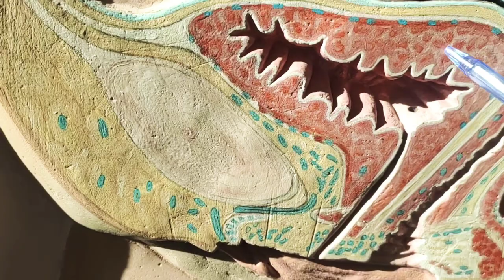Female pelvic visceras and perineum model | Anatomy models study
Female Pelvic viscera and perinum ...
sacral vertebrae
abdomen
filum terminale
spinal cord
spinal nerves
suspensory ligament
fallopian tube
isthmus
infundibulum
fimbriae
ovary
uterus
fubdu
fundus
body
vagina
clitoris
anal sphincter
anal canal
rectum
sigmoid colon

Nashai Medicose
nashai Medicose lectures
mbbs lectures
how to study mbbs
mbbs study
anatomy lectures
biochemistry lectures
neuroanatomy
nuroanatomy lectures
nashai Medicose neurolectures
Dr Najeeb lectures
Dr arbab Abdul wadood lectures
nashai Medicose lectures
physiology lectures
physiology notes